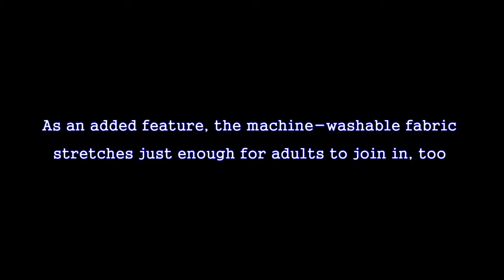Beleduc - Dolphin Glove Puppet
Beleduc - Dolphin will be your child's best new toy doll. I certainly loved that it had the feature of beleduc puppets helps boost the imagination of young children while enhancing their fine motor skills. Other features include things like approximate height 8". It's dimensions are 2&8243H x 8&8243L x 6&8243W and it has a weight of 0.25 lbs. 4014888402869 is the EAN barcode for this item. Purchasing the Beleduc - Dolphin . Should you need a good deal for this hand puppet, click on the add to shopping cart button below.